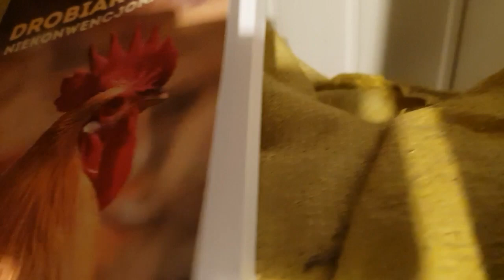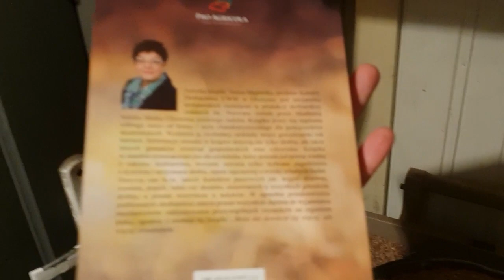Wieczorne obowiązki u kur #1